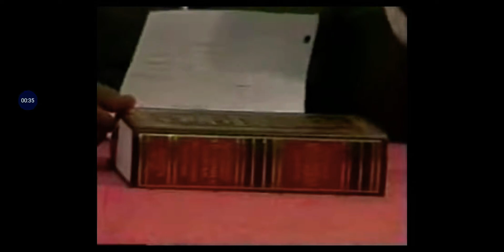How to understand the Quran by Dr israr Ahmed.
Very important. Understanding the Quran in context and objectively.